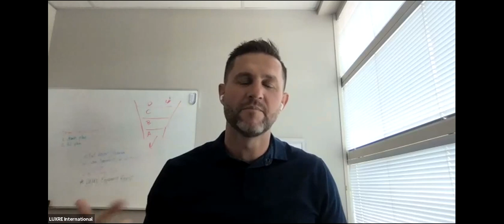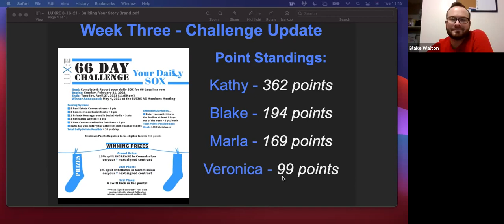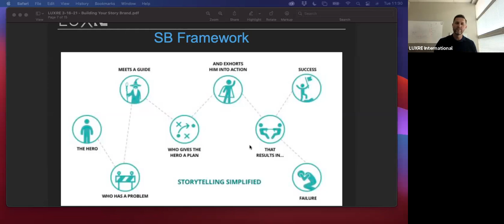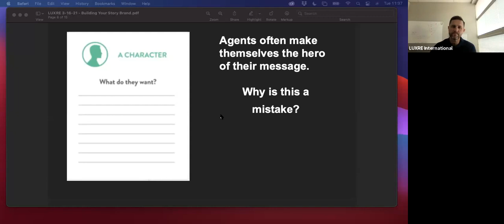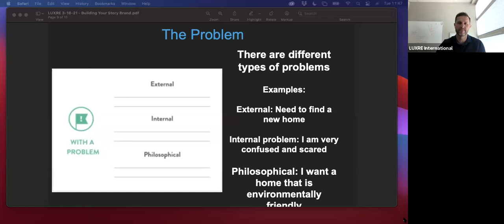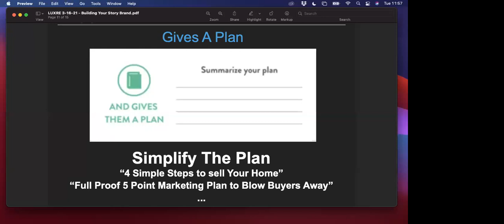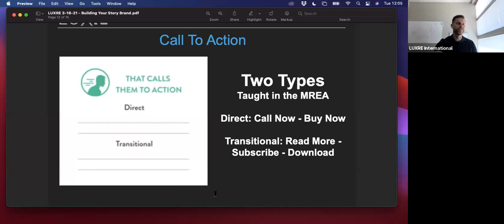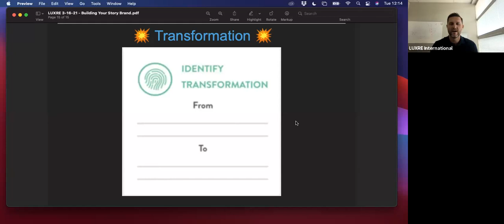Story branding: Building Your Script with Chris Niederhauser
Following the theme for the month, story branding, Chris discusses how we need to structure the story of our brand and our business, and the importance of structuring our story script leading with the wants and needs of our clients always making them the focus.